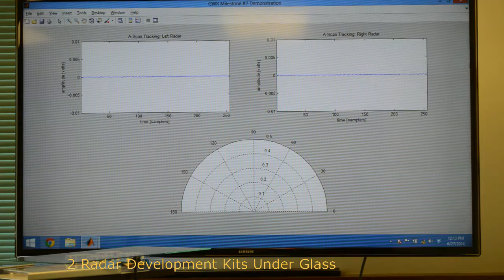Radar Demo 2D UnderGlass